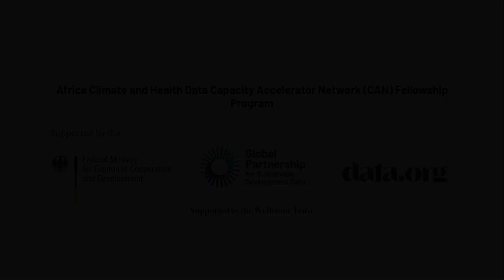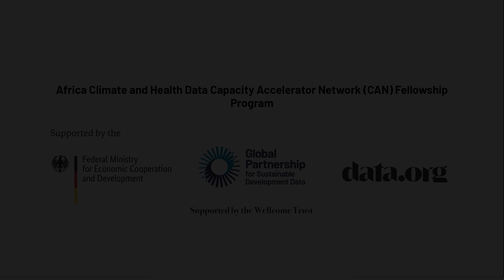Meet Clement Danso, CAN Fellow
"I come from a public health background, but coming to know how public health intersects with climate and the environment [through the Fellowship] has been really useful to me, and also I’ve been exposed to the GEO-LDN tools which are very useful in analyzing environment data."

Clement Danso, CAN Data Science Fellow from our first cohort, discusses his work with the Land Use and Spatial Planning Authority (LUSPA) to create a new database to manage land use projects in Ghana. The new system will help streamline and monitor permit applications and accelerate development projects in the country.

The Africa Climate and Health Data Capacity Accelerator Network (CAN) is an initiative by the Global Partnership and data.org, with support from the Wellcome Trust and GIZ, aimed at strengthening data capacity in the areas of climate and health and fostering collaboration among data professionals, social impact organizations, and governmental agencies across Africa.